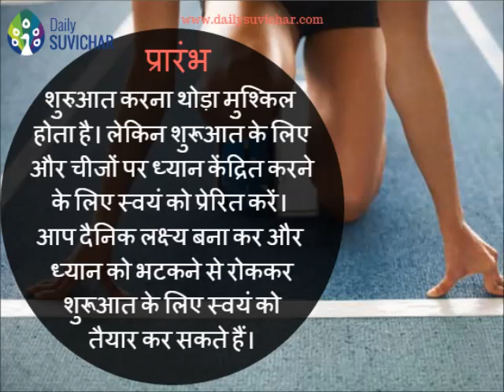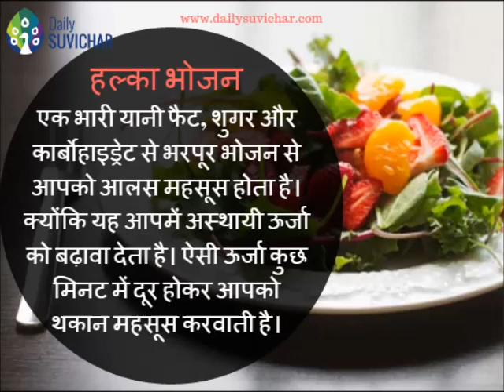Motivational Video || How to Quit Procrastinating | Get rid of Laziness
Laziness and Procrastination are our biggest enemies. All our talent goes to waste if we keep procrastinating our tasks. gives you tips on how to get rid of lazy routine and do more in life